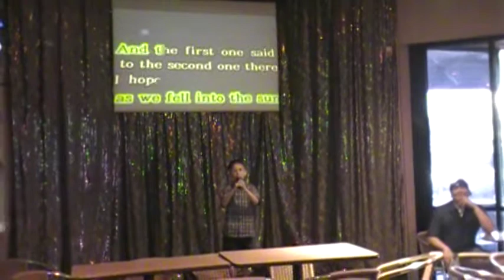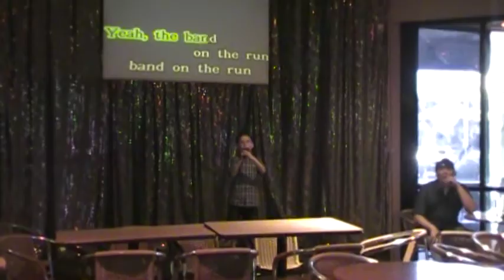Reign Sings Band On The Run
My son Reign singing Band on the Run by Wings at my graduation party May 13, 2010.